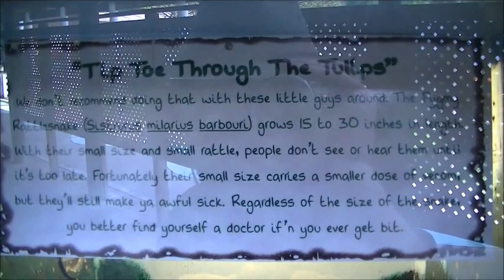Pygmy Rattlesnake Feeding at Gatorland